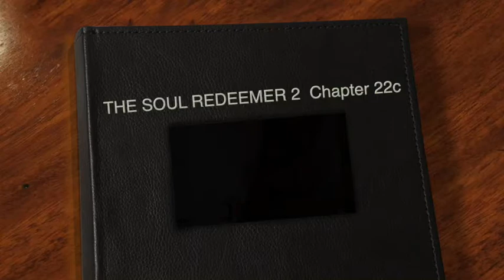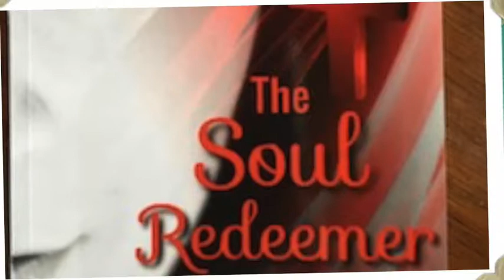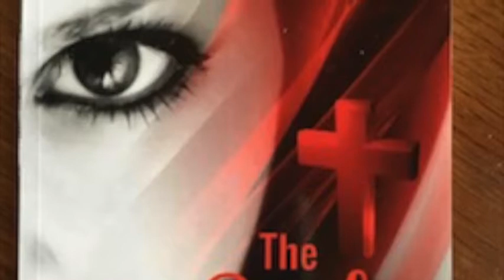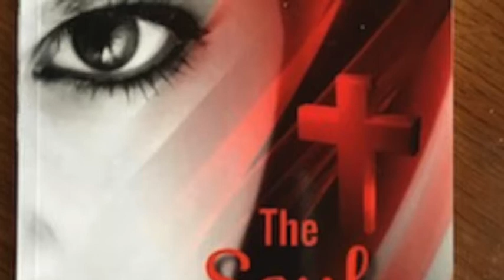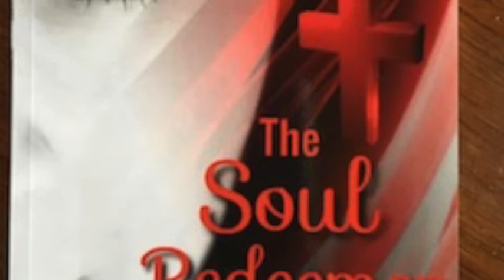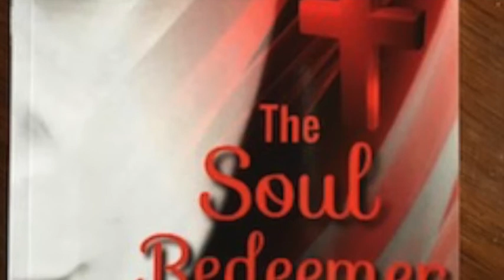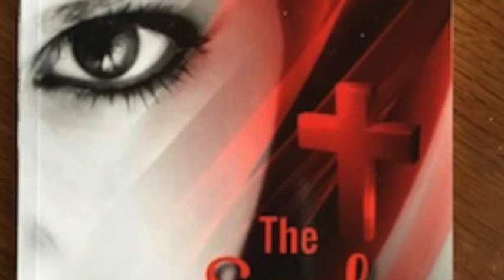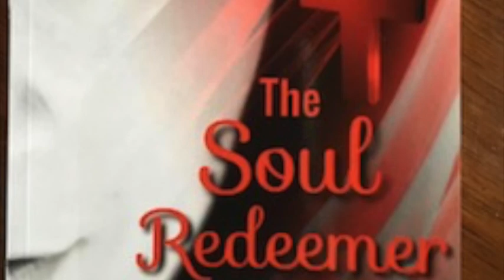THE SOUL REDEEMER 2 Chapter 22c Third Day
THE SOUL REDEEMER 2  Chapter 22c

About Nancy Bowser:
Author of "The Soul Redeemer" Trilogy (Book 2's subtitle is "Victory" and Book 3's is "Kingdoms").  Her nonfiction book is "Watchman Warrior Intercessory Prayer."